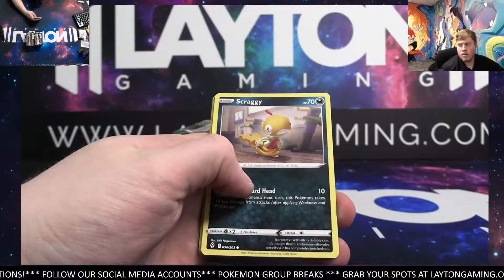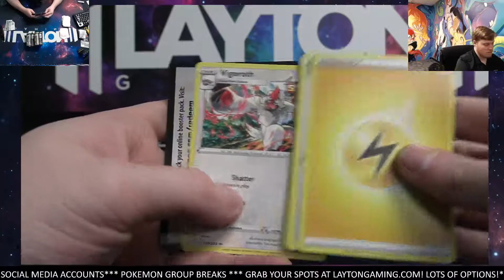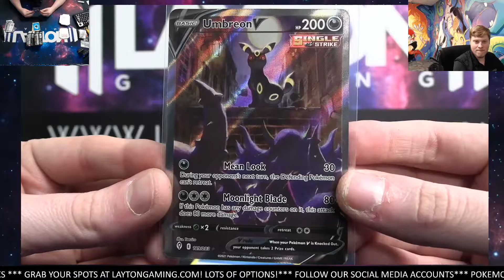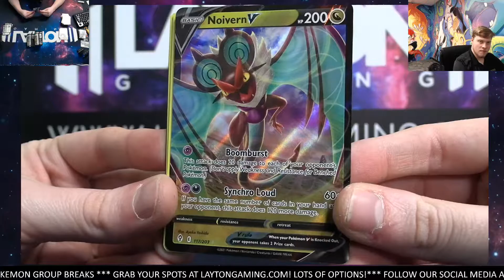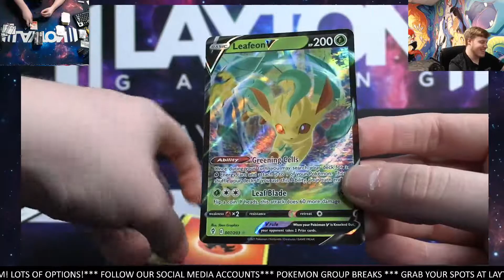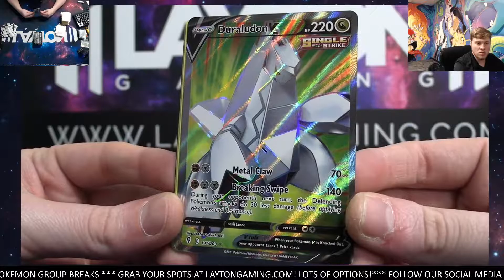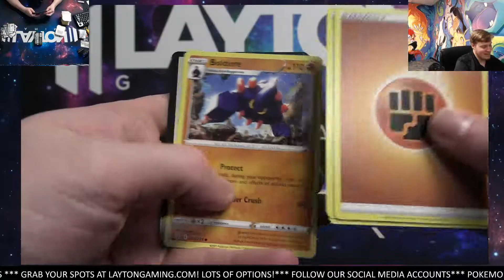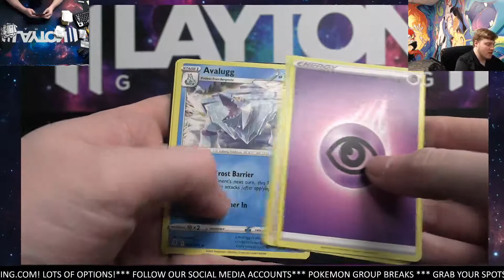BOOM! Ripping an Evolving Skies Booster Box for David G